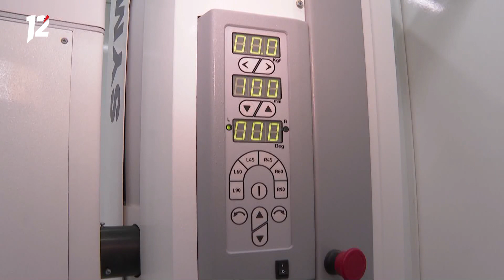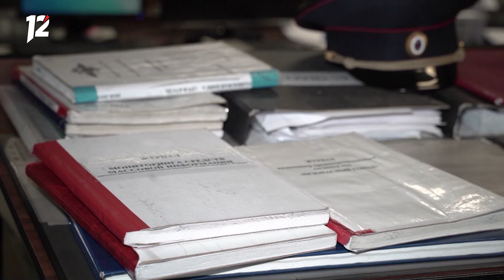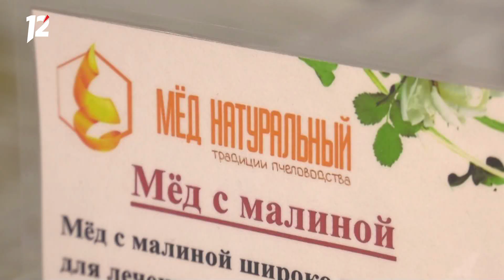Омск: Час новостей от 15 марта 2021 года (11:00). Новости